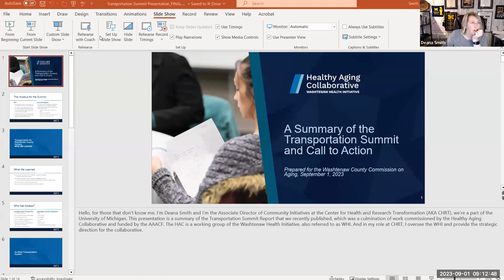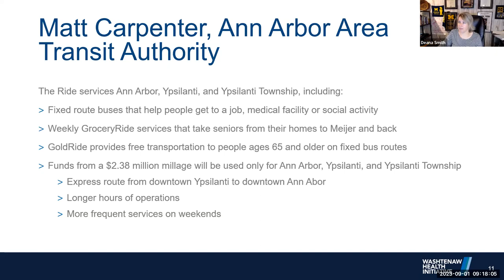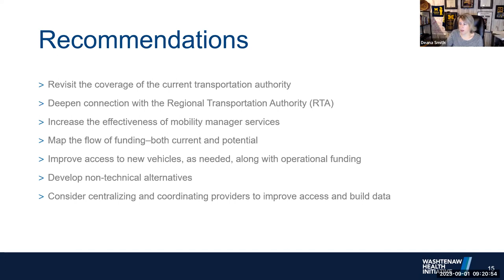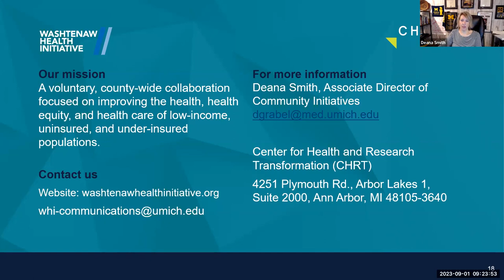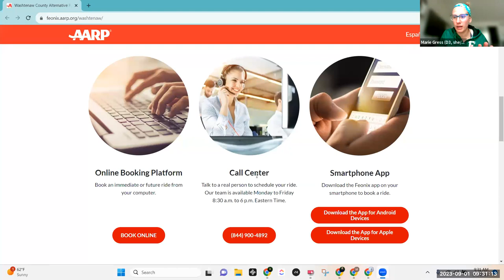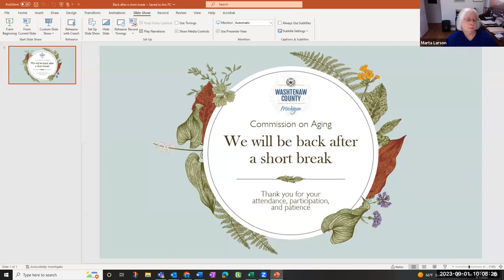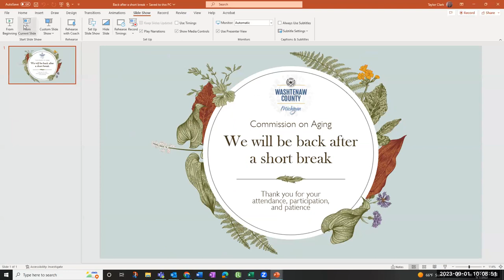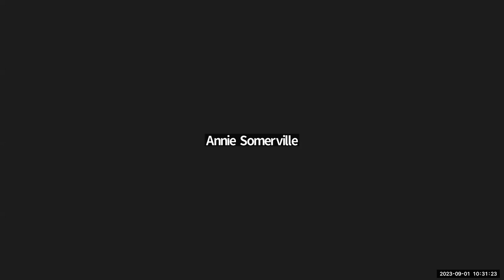Commission on Aging September 1, 2023 Meeting